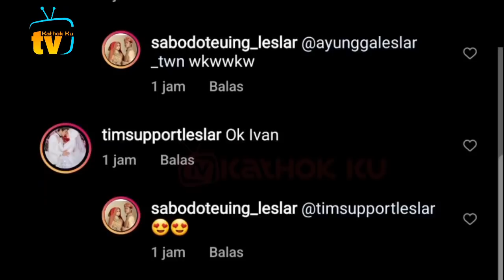Senengnya Lesti Secara Gak Sengaja KETEMU IGUN❓ Banyak yg Sayang Leslar, Rizky Billar SENYUM2 Aja❗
Jangan Lupa: _
Thankz!!..